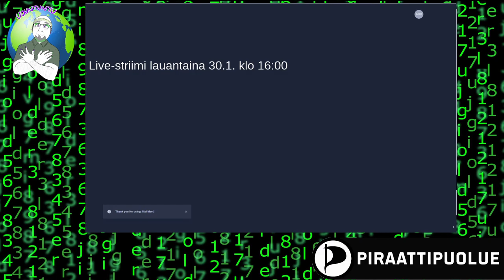Riikka nieminen puoluevaltuuston puheenjohtajan vieraana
Puoluehallituksen puheenjohtaja, joka on ehdolla kaupunginvaltuustoon Espoossa, tuli vierailemaan puoluevaltuuston puheenjohtajan Twitch-striimiin lauantaina 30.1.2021.